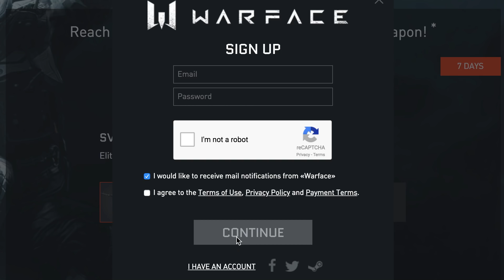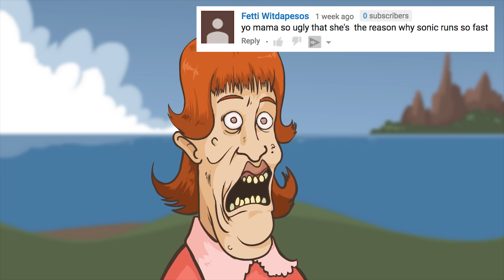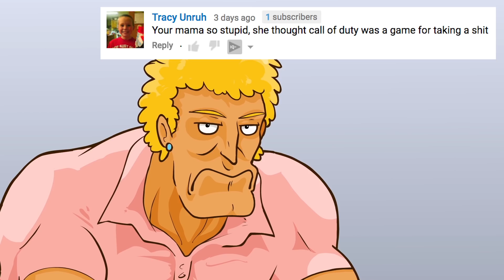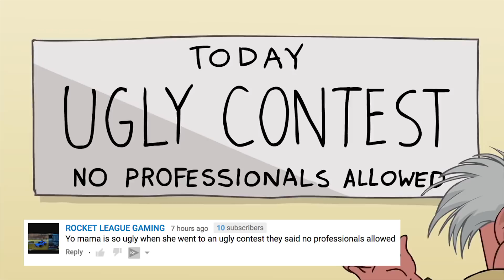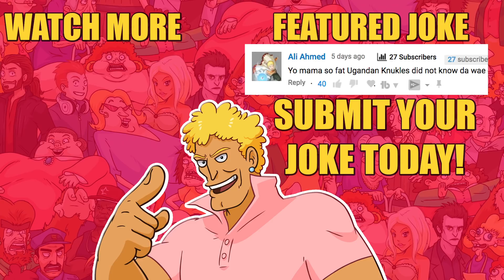Yo Mama Jokes - YO MAMA SO FAT! Uganda Knuckles